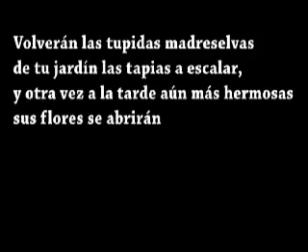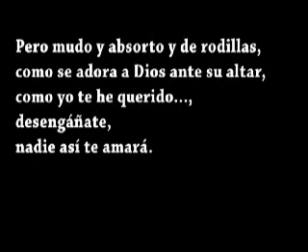Rima LIII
RIMA LIII - GUSTAVO ADOLFO BECQUER